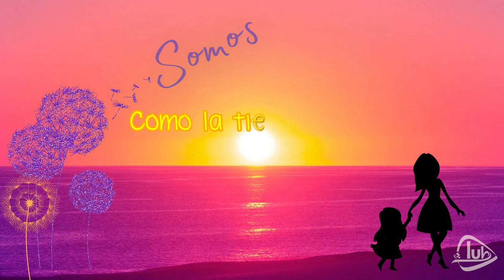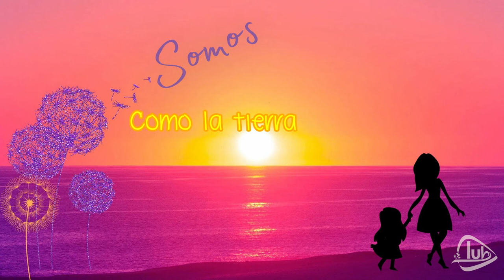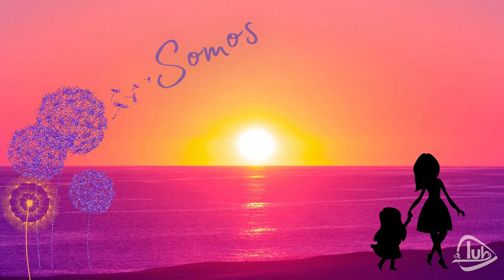SOMOS - EL CLUB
¡SOMOS! EL CLUB @elclubgye
Un tema hecho con mucho corazón para las madres de amor, dueñas del alma y la luz...

¡DESPIERTA TUS SENTIDOS CON EL CLUB!